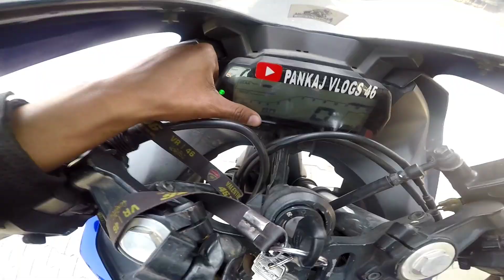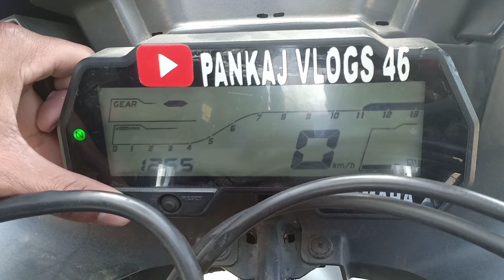Yamaha R15 V3 Extreme Mileage Test | Shocking Result 😲